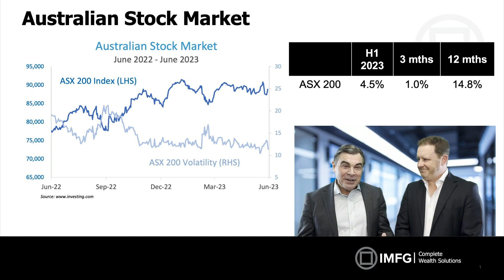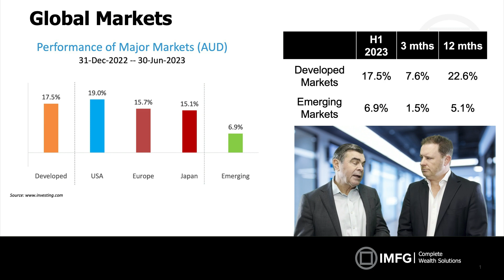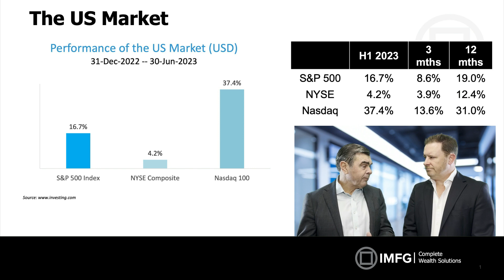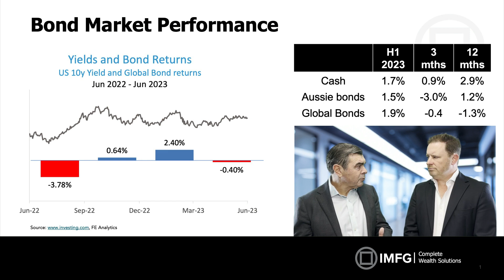IMFG Quarterly Market Update June 2023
IMFG's Angus Dockrill and Dr Steve Garth discuss investment markets for the quarter and financial year to end of June 2023.  Bond markets remain worried.  Share markets are more optimistic. Who will win?